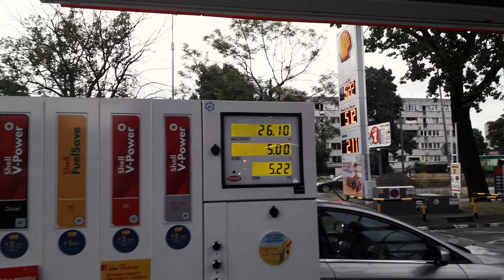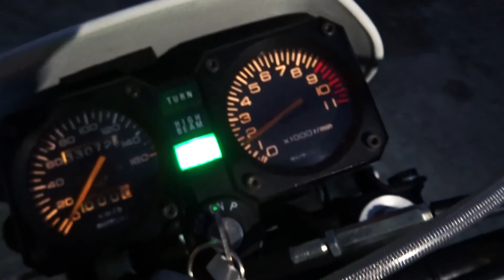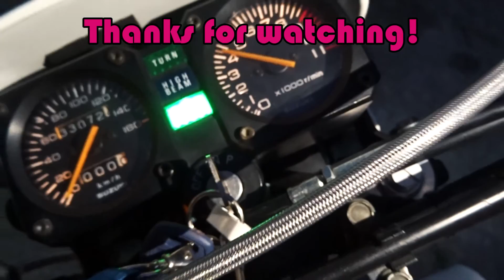🔧 DR350S Rebuild - spoiler - First start after rebuild :D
Sorry for not posting videos last time ... here is our excuse :)

Last time we spent all of the free time after work to assembly this bike. It is almost ready to ride, but still there is some things to do.

Anyway we plan to change:
handlebar - old one looks bad
clutch lever - it is broken and welded
add handbars - for extra protection
add auxiliary car power outlet - to power up phone, gps, etc
gear shift lever - now there is some play

But we found one big problem :(
It looks like it is also common problem in DR - clutch/neutral gear problem. While engine is running this is almost impossible to switch to the neutral gear. So now we are planning to open clutch cover and examine what is wrong inside.

Also we apply for registration plates last time :)

Next episodes about DR coming soon :)